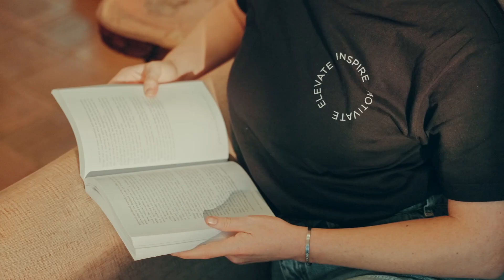MOM3NTUM | WEAR YOUR VALUES